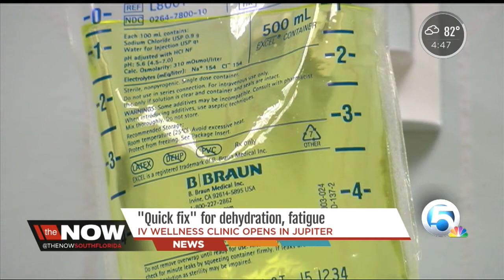'Quick fix' for dehydration, fatigue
IV wellness clinic opens in Jupiter